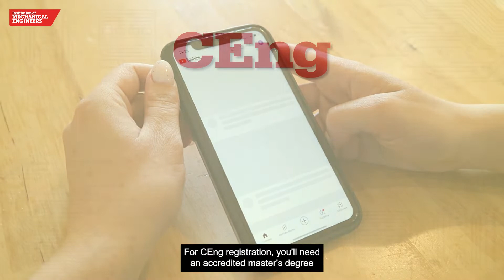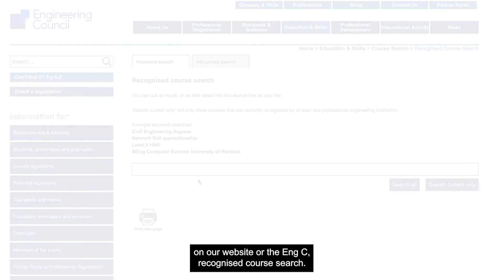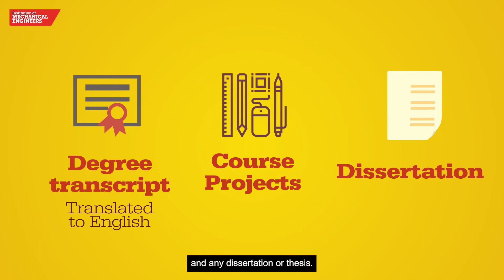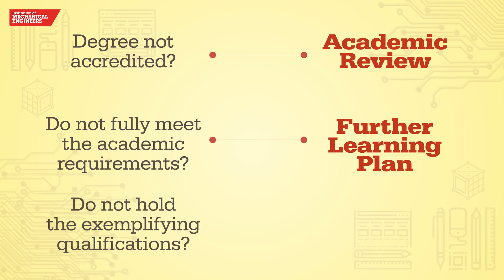An Explanation of the Academic Requirements for IEng or CEng Registration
This 4 minute video explains how to find out if the Academic Qualification/s you hold, meet the Academic Requirements for IEng or CEng Registration with IMechE.

It also explains how to use our Qualifications Checker tool, and what IMechE’s Academic Review process entails.